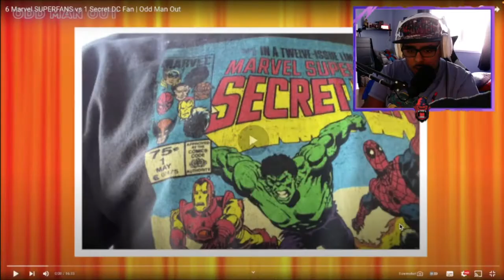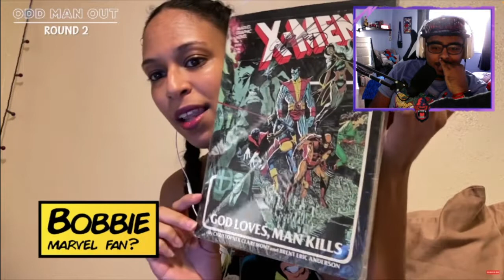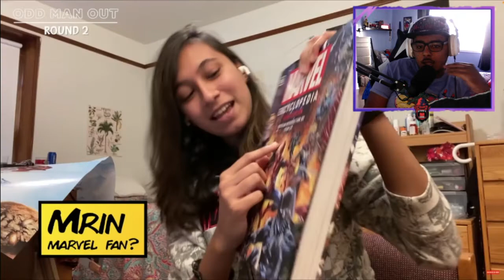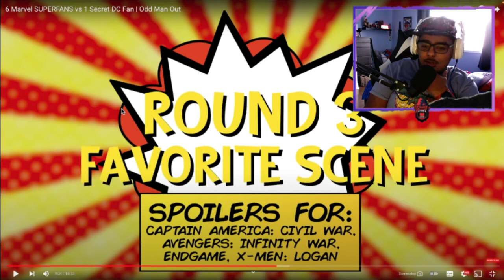Guess The Fake Marvel Fan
In this video, I am reacting to Jubilee's Odd Man Out video and in this episode, they have 7 people who are marvel fans and they have the find one secret Dc fan.